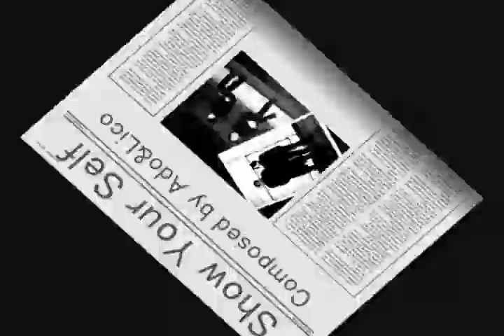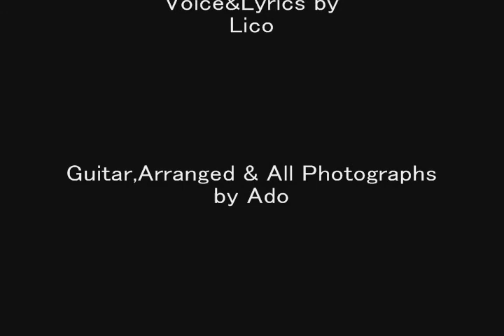Show Your Self , Music By Ado Nakamura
There are cool&beautiful views in Tokyo,with a Good Sound!!!  NOW ON iTunes

iTunesとAmazon にて配信中